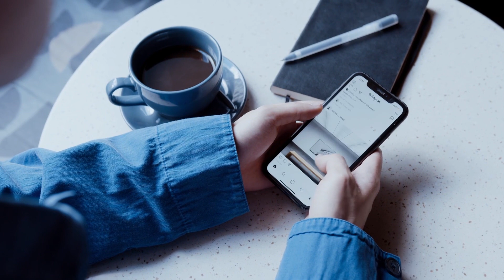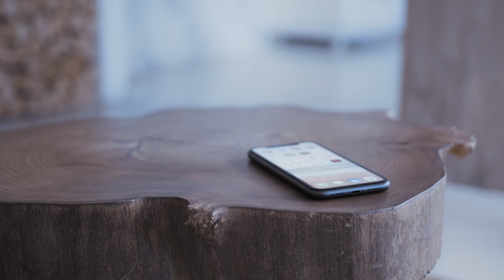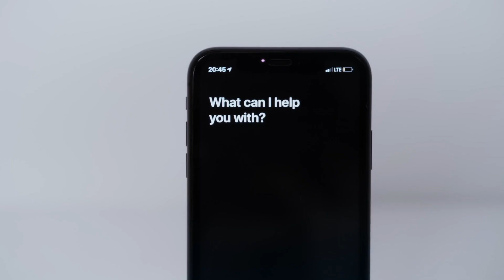هل تشتري أيفون 11 في 2021؟ - iphone 11 2021